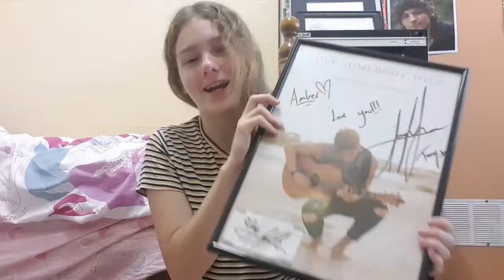Meeting taylor henderson/concert and vlog/stroy time (OMG)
This is not a sponderd video